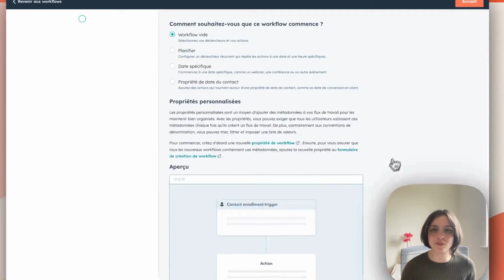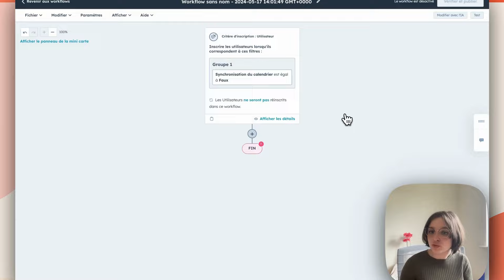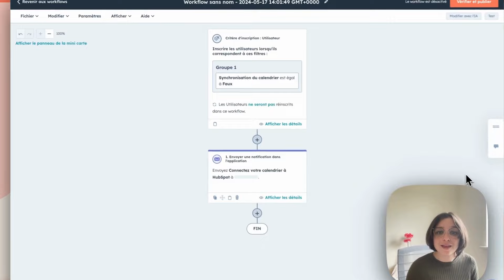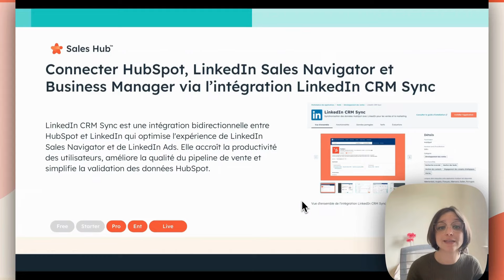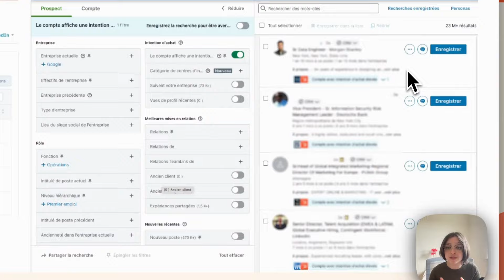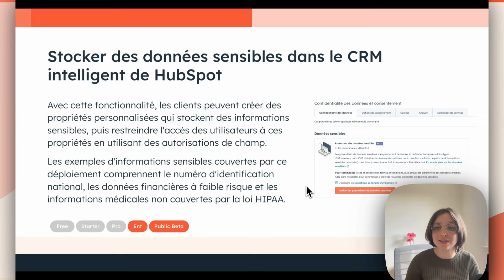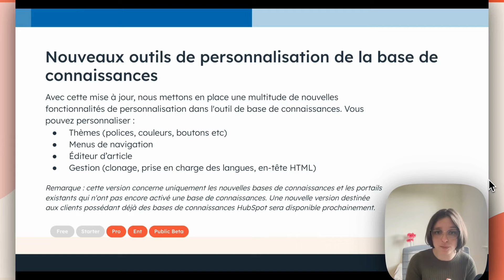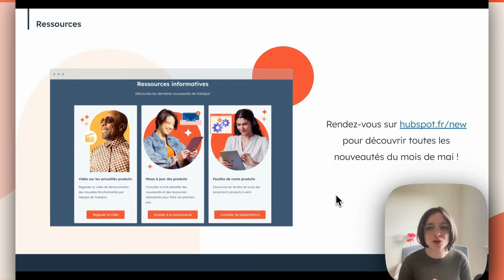Actualités Produits de HubSpot | Mai 2024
👀 Découvrez plus de ressources informatives sur les dernières nouveautés de la plateforme client de HubSpot ➡️

💥 Bienvenue dans notre série sur les actualités produits de HubSpot.

🎬 Dans cette vidéo, découvrez les dernières nouveautés produits de HubSpot pour le mois de mai 2024 :

00:00 - Intro
00:14 - Création de workflows basés sur les utilisateurs
01:35 - Assistant IA pour créer des actions de workflow
03:46 - Connecter HubSpot avec LinkedIn via l’intégration LinkedIn CRM Sync
06:02 - Prédire la probabilité de conclure une transaction (score de transactions)
06:32 - Stocker des données sensibles dans le CRM intelligent de HubSpot
07:17 - Nouvel espace de travail du centre de support
09:08 - Nouveaux outils de personnalisation de la base de connaissances

✨ À propos de HubSpot ✨

🚀 HubSpot dispose d'outils de marketing, de vente, de service client, de gestion de contenu et d’opérations, qui vous permettent d'attirer, d’interagir avec vos clients et de les fidéliser, le tout articulé autour d’un CRM intuitif.

✅ Aujourd'hui, plus de 216 000 clients répartis dans plus de 120 pays utilisent les outils et intégrations à la fois simples et puissants de HubSpot pour attirer les clients, interagir avec eux et les fidéliser.